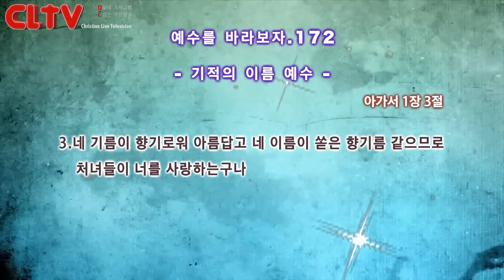CLTV파워금요예배_예수를 바라보자(172회)_'기적의 이름 예수' 화광교회(윤호균 목사)